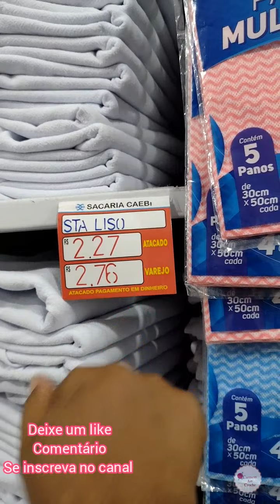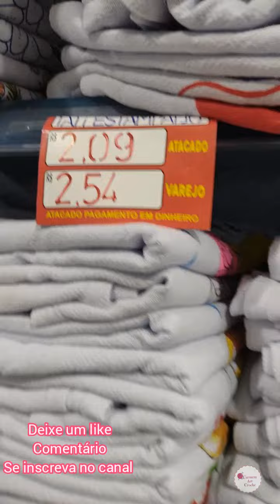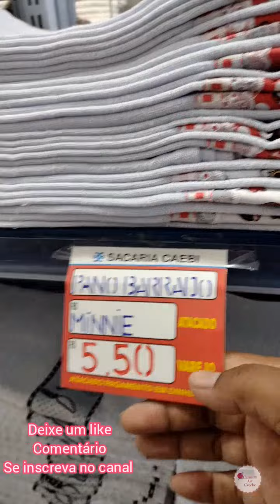Panos de prato direto da fábrica/comprei lindos panos de prato com lindas estampas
Venham conferir os lindos panos de prato que eu comprei, lindas estampas tudos direto da fábrica.
Vocês encontram esses panos de prato na
Rua Bresser Mooca número 1314 no Brás
Número de contato ( 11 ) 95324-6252